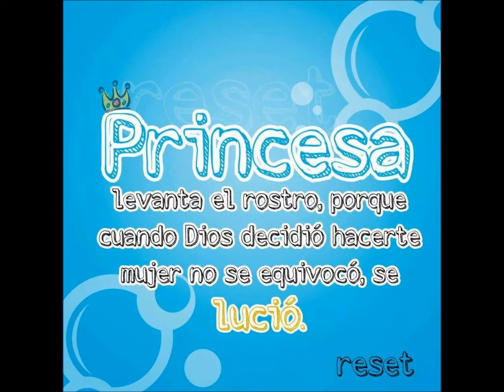Liz Delgado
Feliz cumpleaños Liz..!